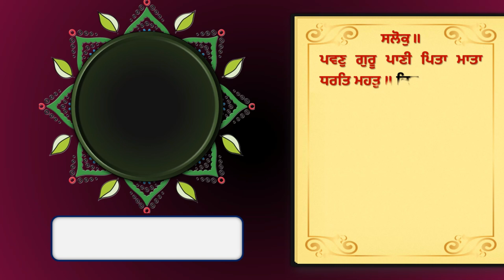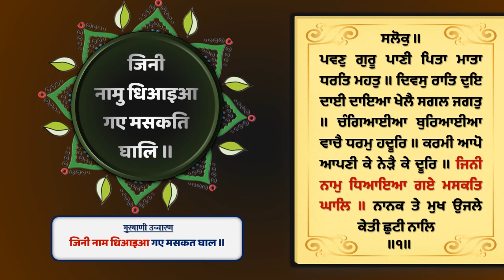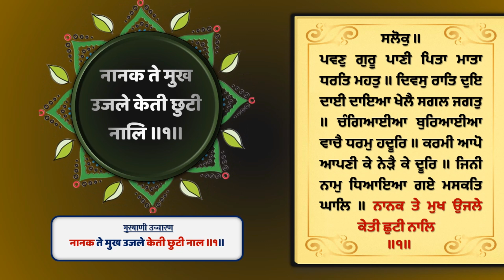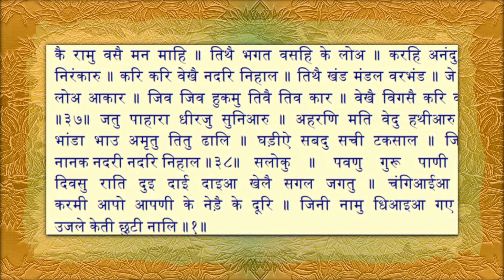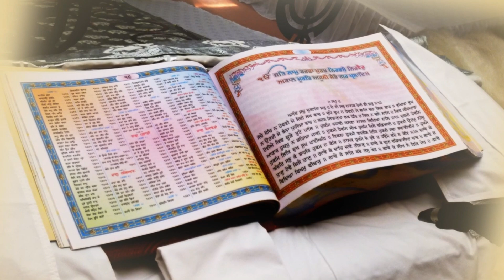जपजी साहिब का अंतिम भाग - Last Salok Of Jap Ji Sahib - ਪਵਣੁ ਗੁਰੂ पवणु गुरू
ਪਵਣੁ ਗੁਰੂ ਪਾਣੀ ਪਿਤਾ ਮਾਤਾ ਧਰਤਿ ਮਹਤੁ ॥
पवणु गुरू पाणी पिता माता धरति महतु ॥

ਦਿਵਸੁ ਰਾਤਿ ਦੁਇ ਦਾਈ ਦਾਇਆ ਖੇਲੈ ਸਗਲ ਜਗਤੁ ॥
दिवसु राति दुइ दाई दाइआ खेलै सगल जगतु ॥

ਚੰਗਿਆਈਆ ਬੁਰਿਆਈਆ ਵਾਚੈ ਧਰਮੁ ਹਦੂਰਿ ॥
चंगिआईआ बुरिआईआ वाचै धरमु हदूरि ॥

ਕਰਮੀ ਆਪੋ ਆਪਣੀ ਕੇ ਨੇੜੈ ਕੇ ਦੂਰਿ ॥
करमी आपो आपणी के नेड़ै के दूरि ॥

ਜਿਨੀ ਨਾਮੁ ਧਿਆਇਆ ਗਏ ਮਸਕਤਿ ਘਾਲਿ ॥
जिनी नामु धिआइआ गए मसकति घालि ॥

ਨਾਨਕ ਤੇ ਮੁਖ ਉਜਲੇ ਕੇਤੀ ਛੁਟੀ ਨਾਲਿ ॥੧॥
नानक ते मुख उजले केती छुटी नालि ॥१॥

Last Salok Of Jap Ji Sahib In Hindi जपजी साहिब का हिंदी अनुवाद - अंतिम श्लोक पवन गुरू की विचार Episode 41

Names Of Guru Sahiban गुरू साहिबान के नाम
1 - Sri Guru Nanak Sahib Ji
2 - Sri Guru Angad Dev Ji
3 - Sri Guru Amardas JI
4 - Sri Guru Ramdas Ji
5- Sri Guru Arjun Dev JI
6 - Sri Guru Hargobind Ji
7 - Sri Guru Harrai Ji
8 - Sri Guru Harkrishan JI
9 - Sri Guru Teg Bahadar Ji
10 - Sri Guru Gobind Singh JI
11 - Sri Guru Granth Sahib Ji (The Living Guru) अब यही हमारे गुरू हैं, सदा के लिए